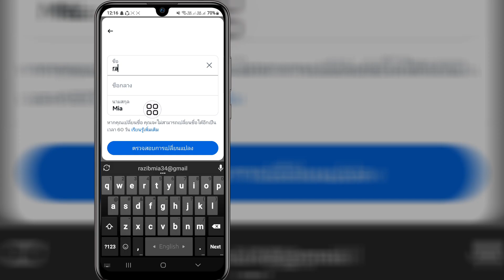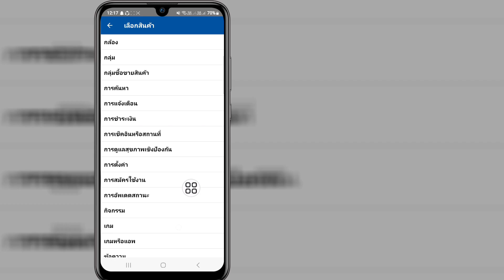ปัญหาการเปลี่ยนชื่อ Facebook โปรดลองใหม่อีกครั้งในภายหลัง (วิธีใหม่)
วิดีโอนี้จะแสดงให้คุณเห็นปัญหาการเปลี่ยนชื่อ Facebook โปรดลองใหม่อีกครั้งในภายหลัง (วิธีใหม่) | จะแสดงให้คุณเห็นขั้นตอนที่ง่ายที่สุดในการ

ดูวิดีโอเต็มๆ ต่อไปโดยไม่ข้ามเพื่อเรียนรู้ 2 ปัญหาการเปลี่ยนชื่อ Facebook โปรดลองใหม่อีกครั้งในภายหลัง (วิธีใหม่)